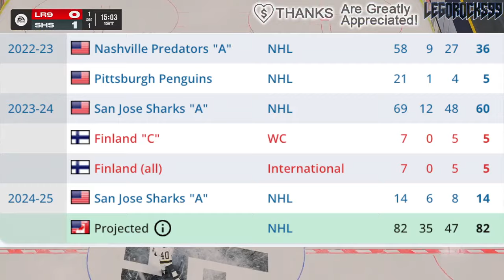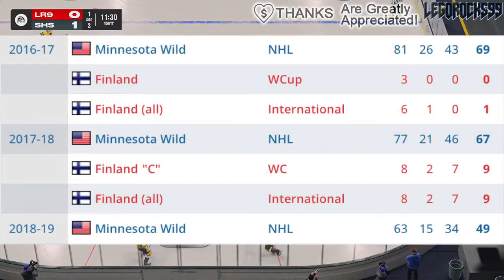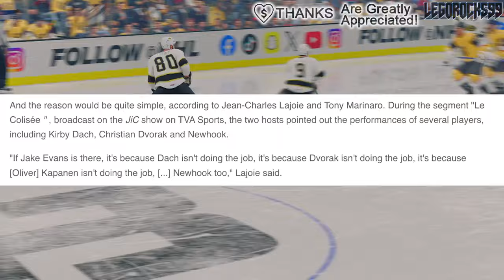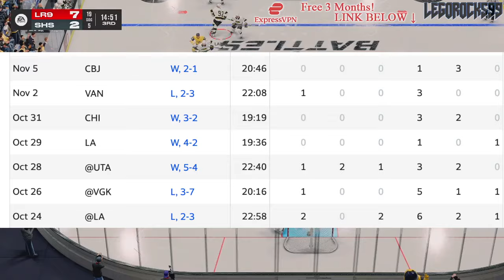HABS TRADE UPDATE: SAN JOSE SHARKS STAR TO MONTREAL CANADIENS? MIKAEL GRANLUND TRADE?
We're going over the idea of the Montreal Canadiens targeting San Jose Sharks centre Mikael Granlund.

The 2024 NHL Draft 1st Round went as follows:

1st) San Jose Sharks, Macklin Celebrini
2nd) Chicago Blackhawks, Artyom Levshunov
3rd) Anaheim Ducks, Beckett Sennecke
4th) Columbus Blue Jackets, Cayden Lindstrom,
5th) Montreal Canadiens, Ivan Demidov
6th) Utah Hockey Club, Tij Iginla
7th) Ottawa Senators, Carter Yakemchuk
8th) Seattle Kraken, Berkly Catton
9th) Calgary Flames, Zayne Parekh
10th) New Jersey Devils, Anton Silayev
11th) San Jose Sharks (from Buffalo Sabres), Sam Dickinson
12th) Minnesota Wild (from Philadelphia Flyers), Zeev Buium
13th) Philadelphia Flyers (from Minnesota Wild), Jett Luchanko
14th) Buffalo Sabres (from Pittsburgh Penguins via San Jose Sharks), Konsta Helenius
15th) Detroit Red Wings, Michael Brandsegg-Nygard
16th) St. Louis Blues, Adam Jiricek
17th) Washington Capitals, Terik Parascak
18th) Chicago Blackhawks (from New York Islanders), Sacha Boisvert
19th) Vegas Golden Knights, Trevor Connelly
20th) New York Islanders (from Tampa Bay Lightning via Chicago Blackhawks), Cole Eiserman
21st) Montreal Canadiens (from Los Angeles Kings), Michael Hage
22nd) Nashville Predators, Yegor Surin
23rd) Anaheim Ducks (from Toronto Maple Leafs), Stian Solberg
24th) Utah Hockey Club (from Colorado Avalanche), Cole Beaudoin
25th) Boston Bruins (from Boston Bruins via Detroit Red Wings and Ottawa Senators), Dean Letourneau
26th) Los Angeles Kings (from Winnipeg Jets via Montreal Canadiens), Liam Greentree
27th) Chicago Blackhawks (from Carolina Hurricanes), Marek Vanacker
28th) Calgary Flames (from Vancouver Canucks), Matvei Gridin
29th) Dallas Stars, Emil Hemming
30th) New York Rangers, EJ Emery
31st) Toronto Maple Leafs (from Edmonton Oilers via Anaheim Ducks), Ben Danford
32nd) Edmonton Oilers (from Florida Panthers via Philadelphia Flyers), Sam O'Reilly

Mikael Granlund was one of the top NHL prospects at the 2010 NHL Entry Draft.

1st - Edmonton Oilers, Taylor Hall
2nd - Boston Bruins (from Toronto Maple Leafs), Tyler Seguin
3rd - Florida Panthers, Erik Gudbranson
4th - Columbus Blue Jackets, Ryan Johansen
5th - New York Islanders, Nino Niederreiter
6th - Tampa Bay Lightning, Brett Connolly
7th - Carolina Hurricanes, Jeff Skinner
8th - Atlanta Thrashers, Alexander Burmistrov
9th - Minnesota Wild, Mikael Granlund
10th - New York Rangers, Dylan McIlrath
11th - Dallas Stars, Jack Campbell
12th - Anaheim Ducks, Cam Fowler
13th - Phoenix Coyotes (from Calgary Flames), Brandon Gormley
14th - St. Louis Blues, Jaden Schwartz
15th - Los Angeles Kings (from Boston Bruins via Florida Panthers), Derek Forbort
16th - St. Louis Blues (from Ottawa Senators), Vladimir Tarasenko
17th - Colorado Avalanche, Joey Hishon
18th - Nashville Predators, Austin Watson
19th - Florida Panthers (from Los Angeles Kings), Nick Bjugstad
20th - Pittsburgh Penguins, Beau Bennett
21st - Detroit Red Wings, Riley Sheahan
22nd - Montreal Canadiens (from Phoenix Coyotes), Jarred Tinordi
23rd - Buffalo Sabres, Mark Pysyk
24th - Chicago Blackhawks (from New Jersey Devils via Atlanta Thrashers), Kevin Hayes
25th - Florida Panthers (from Vancouver Canucks), Quinton Howden
26th - Washington Capitals, Evgeny Kuznetsov
27th - Phoenix Coyotes (from Montreal Canadiens), Mark Visentin
28th - San Jose Sharks, Charlie Coyle